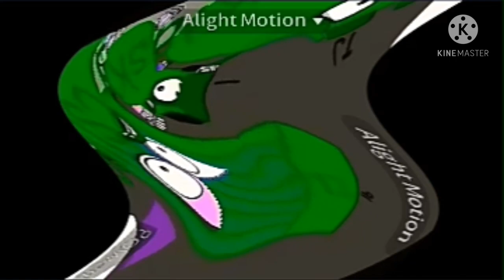Tanner,Amir And Ninety One Says Klasky Csupo Center Effects Exo^3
Do Exo^4